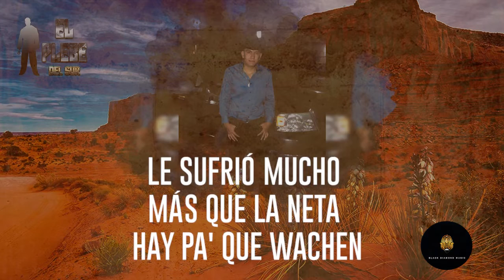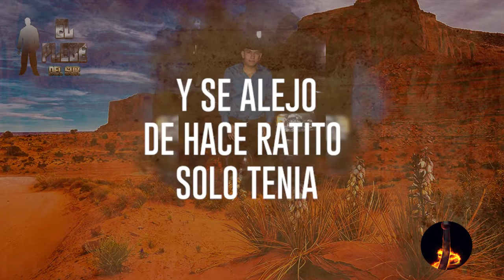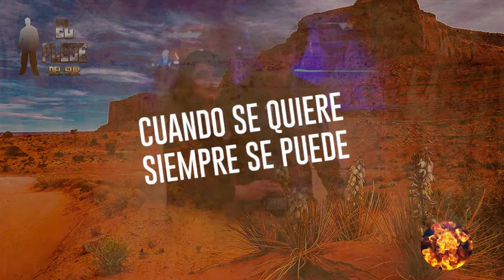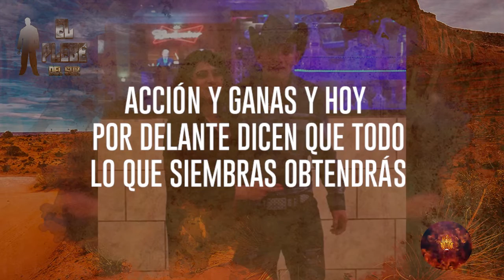Humilde escuela/el plebe del sur 🍀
historias verdaderas no fantasías